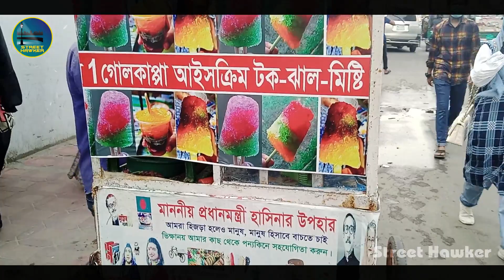This 3rd Gender Person is Very Popular for His Ice lolly Sweet & Sour Ice Lolly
This is a video about Bangladeshi Street Food How to make Indian Street Ice gola,  Gola, Crushed Ice, Ice lollypop soan papri, malai ice cream. It is a very delicious Street Food in Bangladesh, India, Kolkata and South Asian Countries.  Bangladesh is an Asian country. In Asia especially South Asian countries like Bangladesh, India, Nepal, Bhutan etc, street food is very popular hare. This is one of street food here you are going to watch many popular street foods of Bangladesh I’m trying to cover many Asian street food videos. So, you people please inspire me to make more videos like this with your comment and share. I’m really to be very glad if you like my videos.

I’m trying to cover many Asian street food videos, Street Life videos, Natural Beautiful Place, Village Food Recipes, Market, Fish market, Fishing, Fish Hunting and many other things on my videos. So you people please inspire me to make more videos like this with your comment and share. I’m really to be very glad if you like my videos.

I am tried to upload videos about street food Street Life. Please Support me and inspire me.